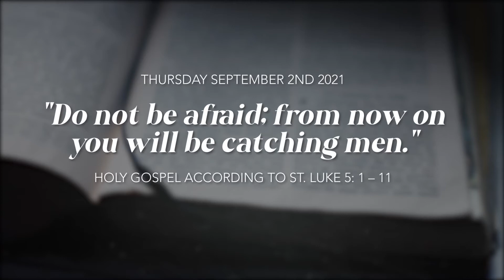Daily Gospel Reflections- September 2nd, 2021"Do not be afraid from now on you will be catching men"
Thursday September 2nd 2021 -XXII Thursday in Ordinary Time:
Holy Gospel according to St. Luke 5: 1 – 11

While the crowd was pressing in on Jesus and listening to the word of God, he was standing by the Lake of Gennesaret. He saw two boats there alongside the lake; the fishermen had disembarked and were washing their nets. Getting into one of the boats, the one belonging to Simon, he asked him to put out a short distance from the shore. Then he sat down and taught the crowds from the boat.

After he had finished speaking, he said to Simon, "Put out into deep water and lower your nets for a catch."

Simon said in reply, "Master, we have worked hard all night and have caught nothing, but at your command I will lower the nets."

When they had done this, they caught a great number of fish and their nets were tearing. They signaled to their partners in the other boat to come to help them. They came and filled both boats so that they were in danger of sinking.

When Simon Peter saw this, he fell at the knees of Jesus and said, "Depart from me, Lord, for I am a sinful man." For astonishment at the catch of fish they had made seized him and all those with him, and likewise James and John, the sons of Zebedee, who were partners of Simon.

Jesus said to Simon, "Do not be afraid; from now on you will be catching men."

When they brought their boats to the shore, they left everything and followed him.

"The world produces sinners and then discards them; Jesus embraces the sinners, forgives them and turns them into fishers of men.
I hope you feel like embracing Jesus today, and that you feel like falling at His knees. I hope you can recognize how small you are, how great God is, and how much He has done for us in our lives"

May we have a good day, and may the blessings of our merciful God, the Father, Son, and Holy Spirit, descend upon our hearts and remain with us always

Father Rodrigo Aguilar